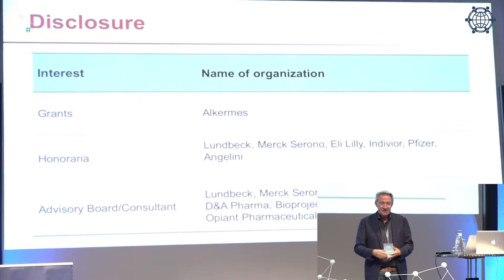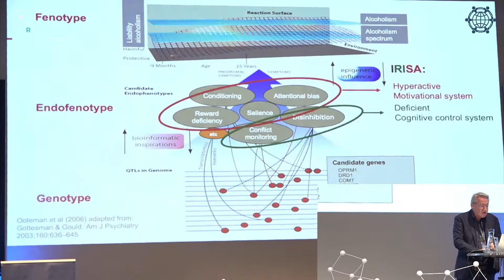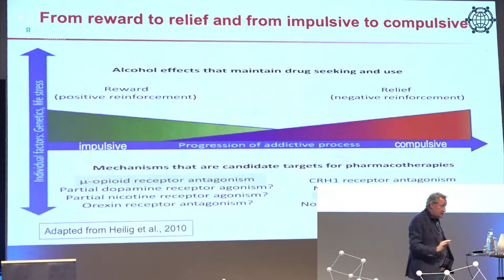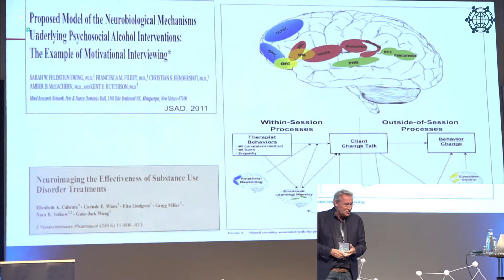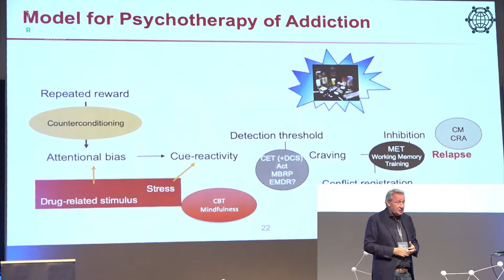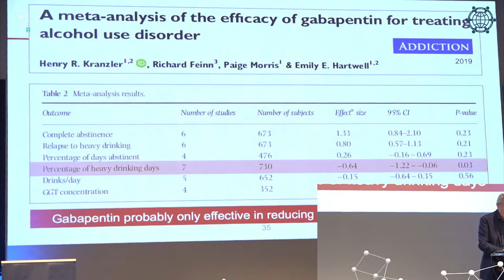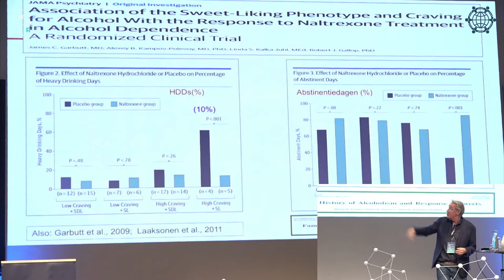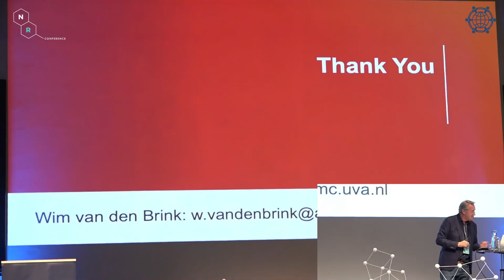Nordic Reform Conference 2019: Treatment of alcohol use disorders: new options for better outcomes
Wim van den Brink, Professor of Psychiatry and Addiction, University of Amsterdam at NRC 2019